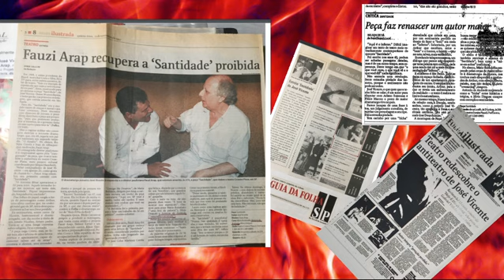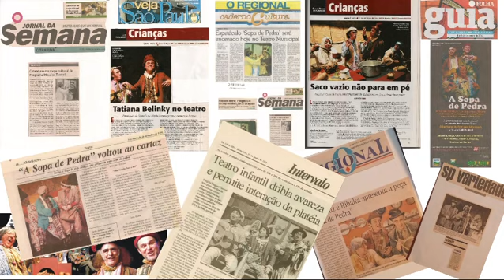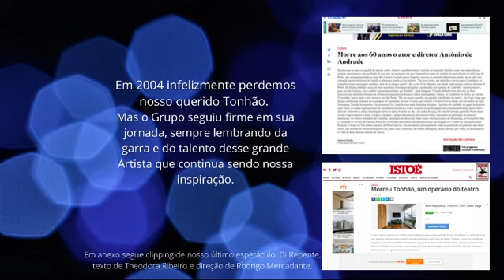Grupo Luz & Ribalta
histórico do Grupo Luz & Ribalta